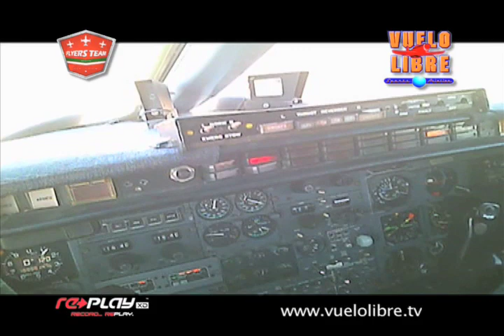ACROBACIAS EN LEAR JET 24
Sorprendente vuelo del Lear Jet...sigan las maniobras de este avión ejecutivo..con tomas únicas grabadas con una cámara RE-PLAY volando a más de 700 km/hr

Si les interesa una cámara de estas me pueden contactar mandando mensaje a esta cuenta de youtube

Quién este interesado en adquirir estas cámaras me pueden contactar